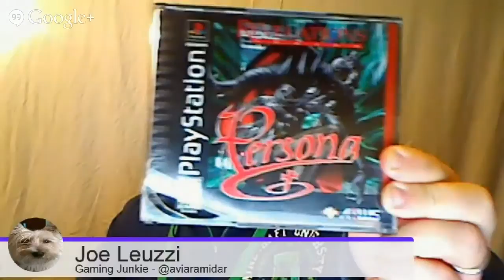What I'm Playing Now Podcast 0007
The weekly What I'm Playing Now podcast.